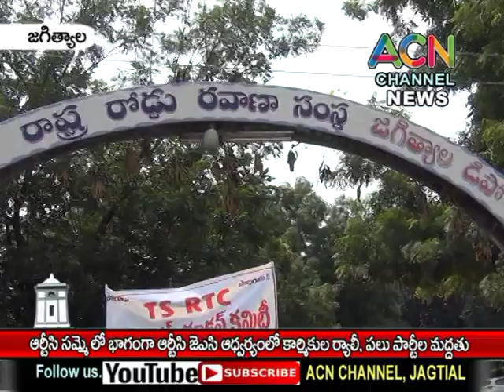జగిత్యాల : RTC సమ్మె లో భాగంగా ఆర్టీసీ జేఏసీ ఆధ్వర్యంలో కార్మికుల ర్యాలీ, పలు పార్టీల మద్దతు